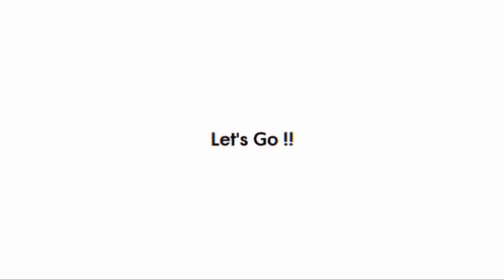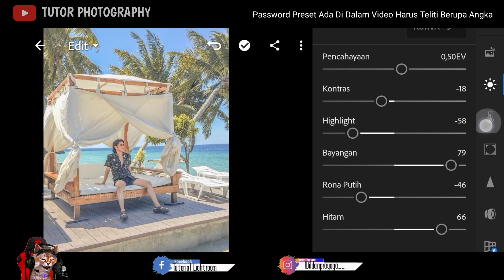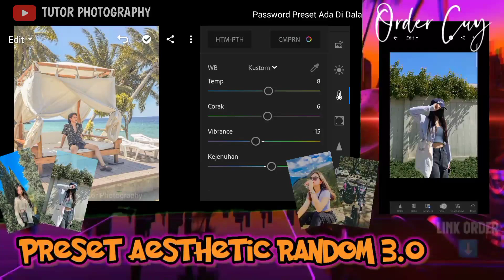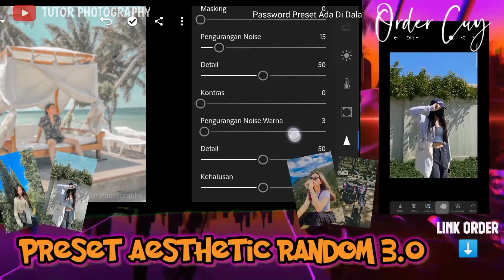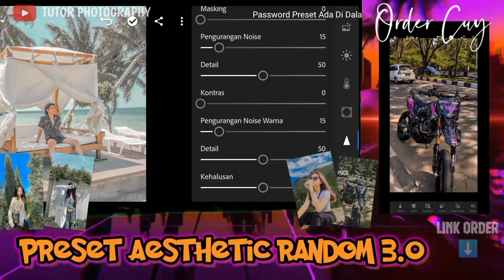TUTORIAL EDIT FOTO ALA SELEBGRAM EFEK LIGHT BREEZE | FREE 30+ PRESET LIGHTROOM TERBARU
Password Kedua : 44

⛔ LINK XMP ADA DI KOMENTAR YANG UDAH DI PIN KARNA DI BANED YT MULU⛔